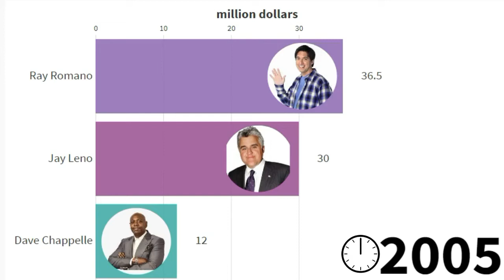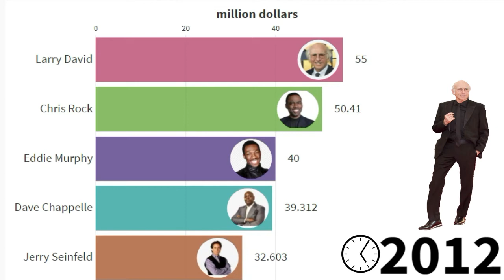top richest comedian in the world 2005-2020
hello guys welcome to world and data channel
The following is a list showing the highest paid comedian of modern times, measured in United States dollars.
do you know Ray Romano wealth or Jerry Seinfeld wealth or Larry David wealth or Kevin Hart wealth or Chris Rock wealth or Eddie Murphy wealth or Jim Carrey wealth ?
we show richest comedian from 2005 to2020
top 5 richest comedian in the world (highest paid)

time stamps :
0:00 - intro
0:55 -2010
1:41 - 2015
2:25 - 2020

wikipedia